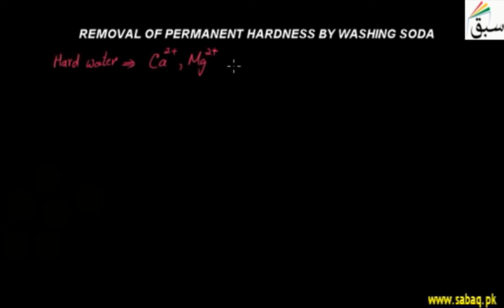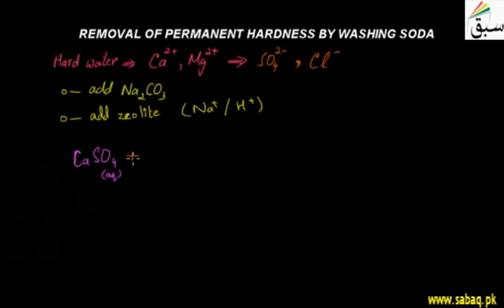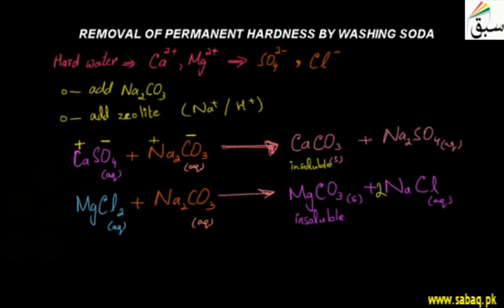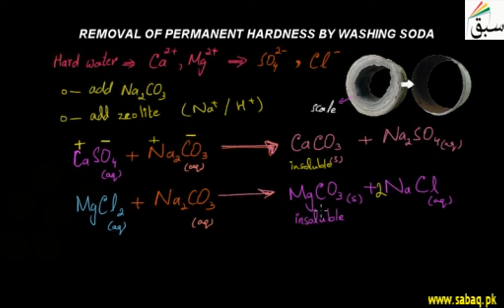Removal of Permanent Hardness by Washing Soda Lesson Sabaq Teach / Sabaq lessonTeach